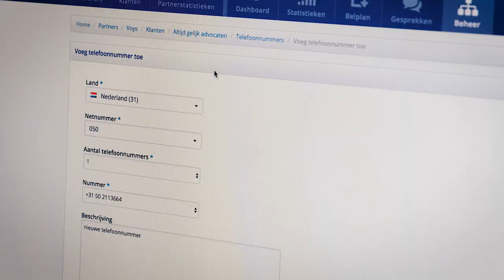Voys Open - Je bent nu klant geworden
Je bent nu klant geworden!